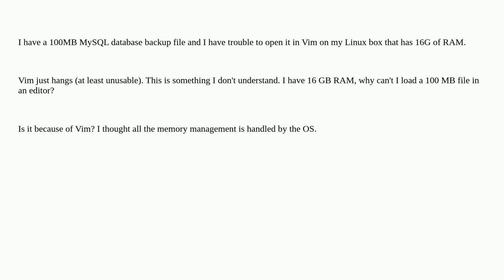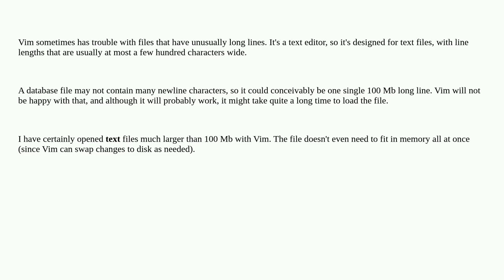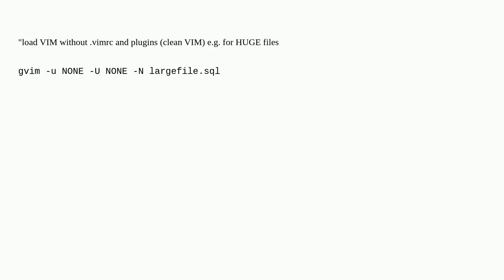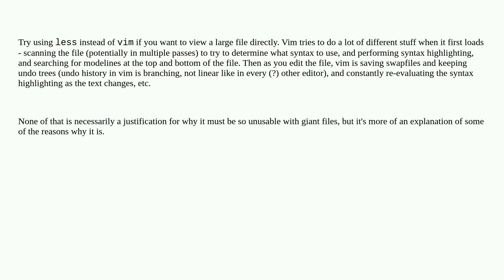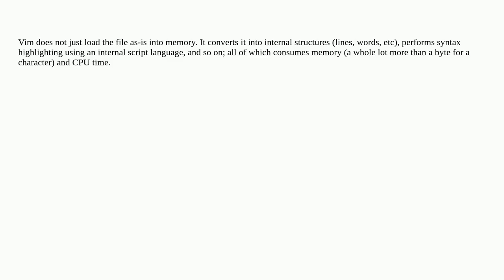Unix: Why can't Vim open a 100 MB text file when I have 16 GB RAM?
Why can't Vim open a 100 MB text file when I have 16 GB RAM?

A special thanks goes out to the community

  memory vim